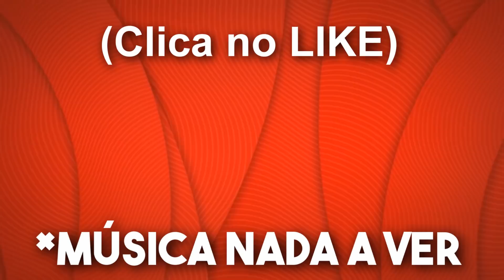TOP 7 FLAGRAS MAIS ENGRAÇADOS DO GOOGLE STREET VIEW